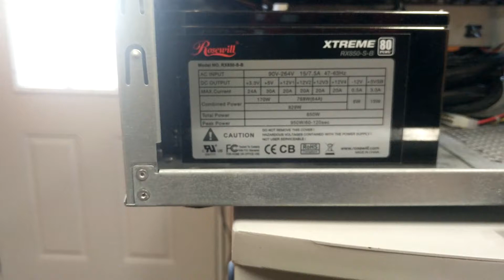How to Install a Graphics Card - Upgrade Your GPU - 2020 (steam key giveaway)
Upgrading your graphics card is one of the best ways to improve the performance of your computer when it comes to playing games and using other applications.

Leave any questions or ideas for future videos down below, it's highly appreciated, thanks!